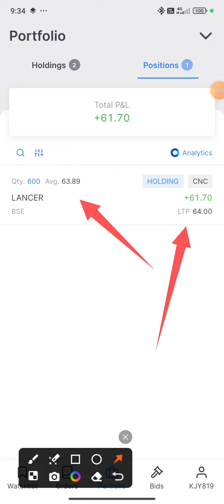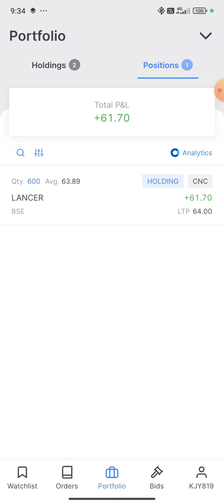My Portfolio Daily Update Date 09/05/2024 Share Market Equity 🔥🔥🔥 video 🎥 🙏❤